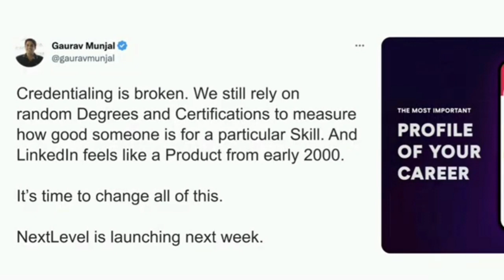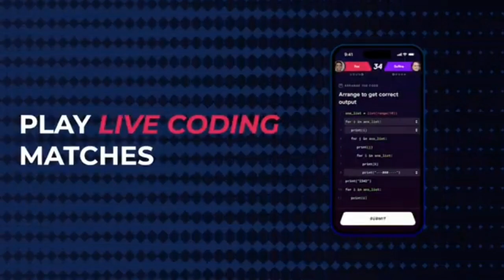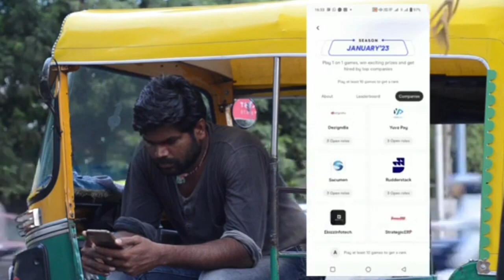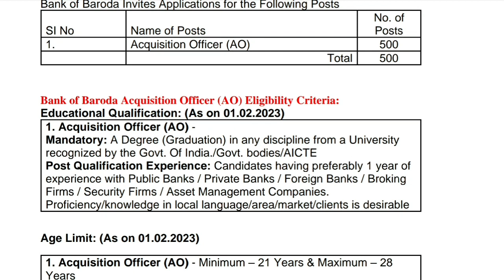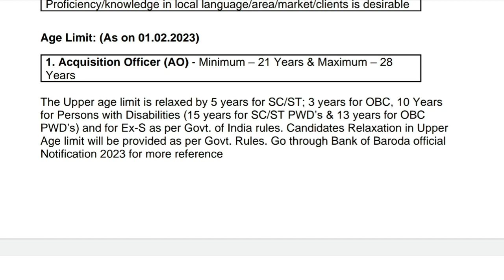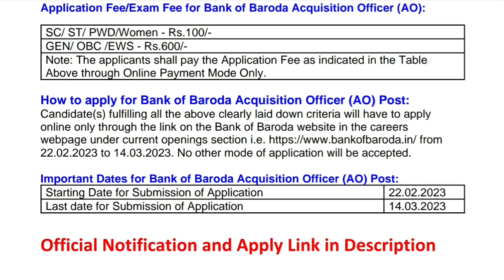பேங்க் ஆப் பரோடாவில் வேலை | Bank of Baroda Recruitment 2023